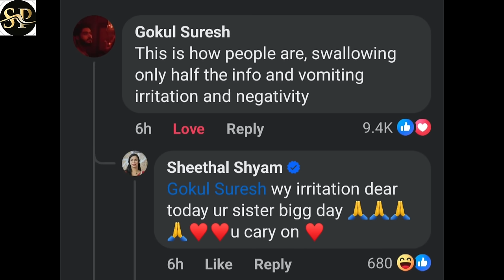മേലാൽ വൃത്തികേട് ഛർദിക്കരുത്! അനിയത്തിയുടെ വിവാഹദിവസം തന്നെ രൂക്ഷമായി പ്രതികരിച്ച് ഗോകുൽ സുരേഷ്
suresh-gopi-son-gokul-suresh-reacted-on-activist-sheethal-shyam-latest-write-up-